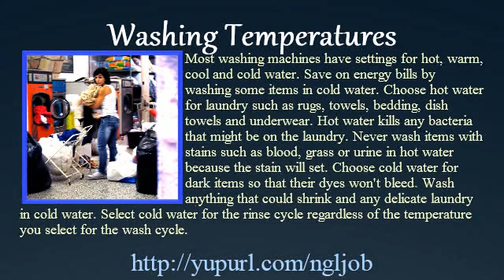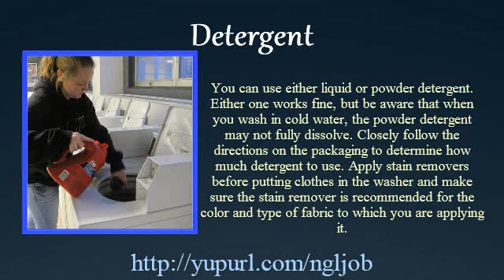Laundry Washing Tips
Check out this handy, environment friendly and no need for electricity Laundry Washer